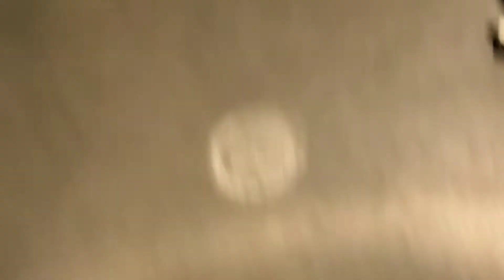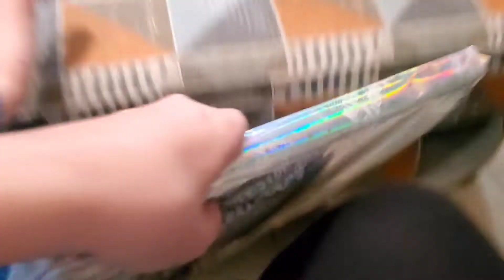BRAVELY GIVING BIRDIE KISSES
We started our morning at a fun playdate with friends at a gymnasium along with Chickfila for lunch. Later, we made the drive to Jojo and Grandpa Keven's house. We opened Christmas presents and played with their pet bird.